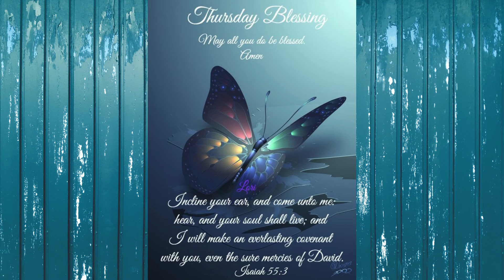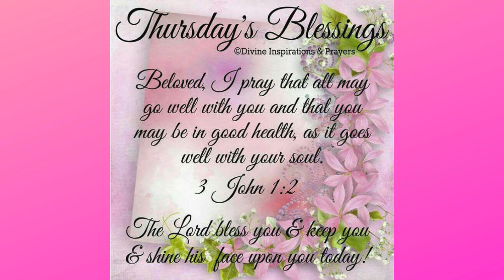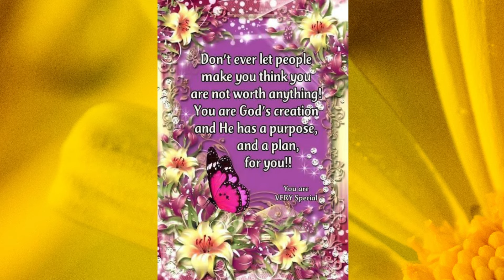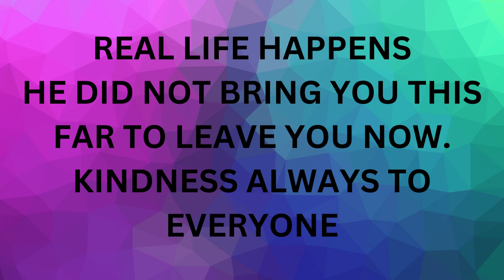HE DID NOT BRING YOU THIS FAR TO LEAVE YOU NOW KINDNESS ALWAYS TO EVERYONE#growandgo2024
I HOPE YOU HAVE A BEAUITFUL DAY AND THE LORD BLESS YOU ALL DAY. LOVE TO ALL